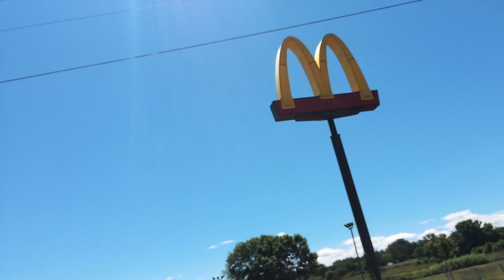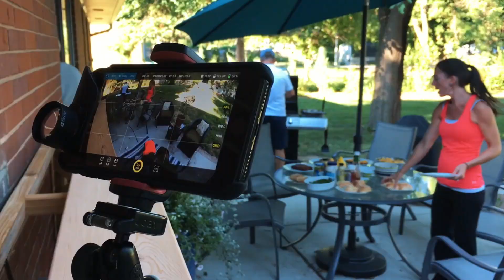I FORGOT TO SHAVE MY ARMPITS AGAIN! - VLOG #71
Gear I use to Vlog:
iPhone 7 Plus Jet Black 256GB
Olloclip Active Lens Set
Joby GorillaPod Hybrid Tripod for Mirrorless and 360 Cameras
Olloclip Pivot
iPhone 6s (Brooke’s)
iPhone 5 (Denver Cam)

Old Gear:
Olloclip Case
iPhone 6 Plus
Olloclip Wide Angle & Zoom
Joby GripTight GorillaPod for iPhone